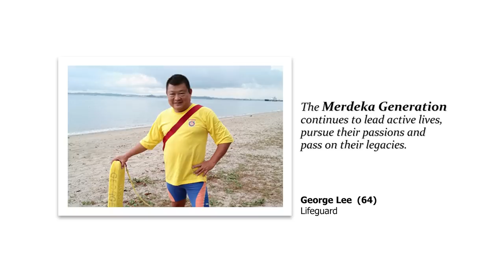A Lifesaver's Passion | The Merdeka Stories II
Can a Merdeka Generation “Ah Gong” be a lifeguard?

Encouraged by his son to take up lifesaving, Robert struggles with self-doubt and scepticism from his younger course-mates. Can he make it through the lifesaving course?